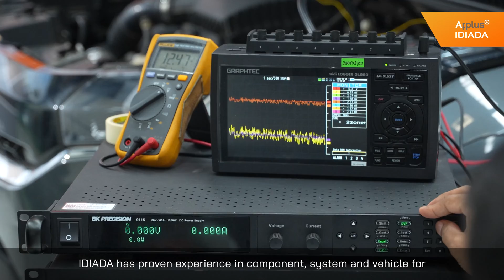Applus+ IDIADA India: New Durability & Electronics Workshop in Chakan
IDIADA India has recently inaugurated a new workshop in Chakan, near Pune. The facilities include an instrumentation laboratory to conduct Durability, ADAS, FOTs, body and component testing projects.